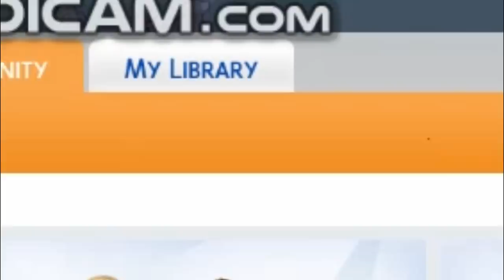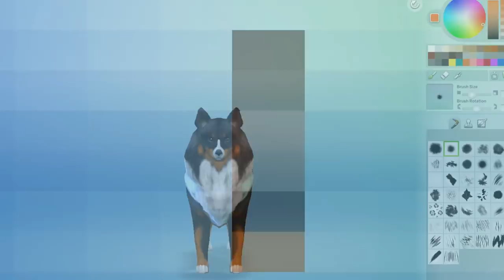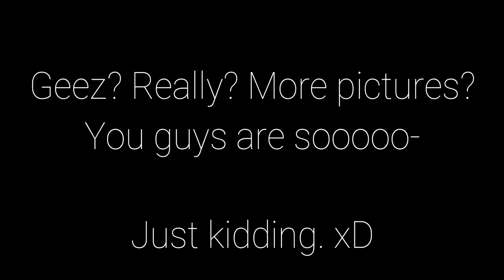IMPROVED SHETLAND SHEEP DOG | THE SIMS 4! | DOWNLOADABLE!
PLEASE FILL IN MY POLL! Thank you!
I know I ask this a lot lately, but I am making sure things stay pleasurable to watch for you guys by doing these!

Heyo everybody!

Sorry, no Episode 3 of ‘’Be Yourself’’ yet. I am working on it though, don’t you worry!
Yesterday I decided to finally buy the Sims 4 Cats and Dogs expansion pack. My motive?; 30% Sale. :P
I decided to recreate (aka improve) the Shetland Sheepdog. I didn’t like the coat EA made for it.

This is the SECOND dog I made on the game. I still wanna fix up the first design I made, but I might put it up for download if you guys are interested! I must say I really enjoy working with the CAS so far.

DOWNLOAD INSTRUCTIONS:

FOLLOW ME AT THE SIMS 4 GALLERY; My Origin ID is: XeendeWinterpeen
Simply search my name at the ''Search tab'' and put the filter to search on ''Origin ID's''. :)

You'll be the first to get access to new uploaded creations!
NOTE:
- You do not have to ask permission to download or use him for public destinations, but please CREDIT me!

1. Go to ‘’Open gallery’’ in the right top corner.
2. In the top middle, there’ll be 3 tabs; ‘’Home’’, ‘’Community’’ and ‘’My Library’’.
3. Click on ‘’Community’’.
4. On the right top corner, there’s an ‘’Search tab’’ option. Go to there, and fill in the name ‘’Boston’’. (Sorry that’s the name of the Household itself, I couldn’t change this.. or could I? xD)
5. Look for the image with Blitz on it.
6. Click on the image, and it will open another ‘’page’’.
7. On this page, go to the button in the right down corner, once your cursor is on it, it’ll say ‘’Place in household’’.
8. Click this button. Afterwards the dog will show up in your CAS and you can put him in your family.

I WANNA ADD HIM TO MY ALREADY EXISTING FAMILY; HOW CAN I DO THIS?
1. Open your game menu and go to ‘’Manage Worlds’’.
2. Click on the lot your current active household is in.
3. In the down right corner it’ll show a few options, including an icon with ‘’3 small dots’’.
4. Click on this icon, and it’ll show another several options. Click on the ‘’Pencil’’ icon. If your cursor is on it, it’ll say; ‘’Edit current household’’. (Or something in that direction xD)
5. It’ll open CAS now. Afterwards, simply follow the steps written above here, and he’ll be added in the household!
6. Make sure to SAVE this afterwards, do please do not click the ‘’Cross icon’’ at that moment. XD

WHAT CAN YOU EXPECT OF ME WITH SIMS 4:
Well, nothing much xD I am planning to keep sims 3 as my main aspect on my channel, definitely for series’ making. But I do plan on making more dogs this way and give them up for download if you guys are interested. :)

EXTRA INFORMATION:
Editor used: Wondershare Filmora